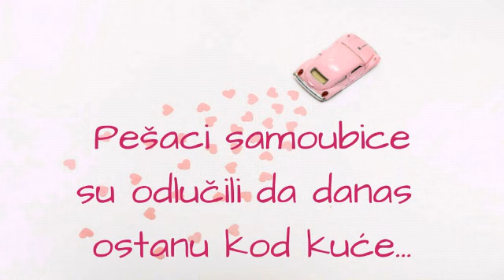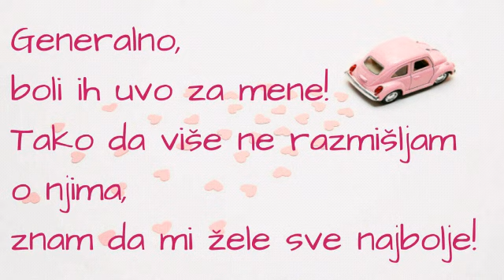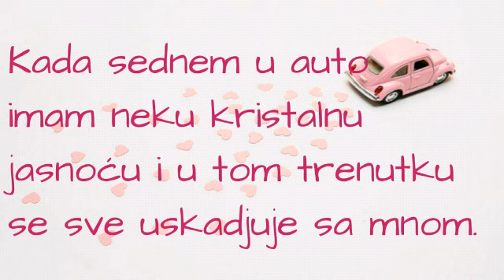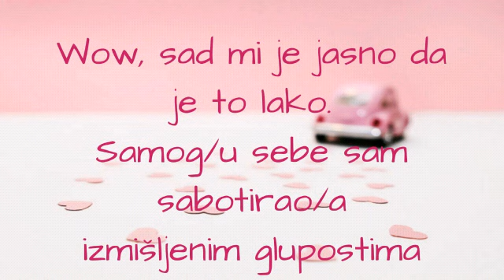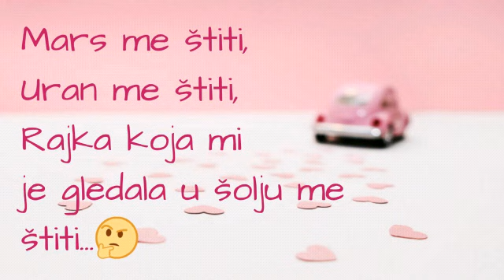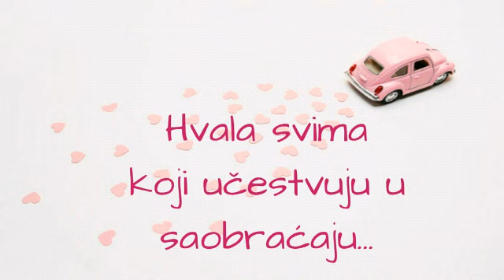Polaganje vozačkog ispita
Ovo je video za sve vas koji treba da položite vozački ispit. Autorka videa ga je položila iz prve, a ko-autorka iz četvrtog puta😊Bilo kako bilo, polaganje vožnje je, baš kao i ovaj šaljivi video, samo zabava nas duša ovde na zemlji. Oduvajte tremu i srećno! Držimo vam palčeve💗
Izvinjavam se na slovnim greškama u videu.

💫Hvala vam što pratite moj kanal💫